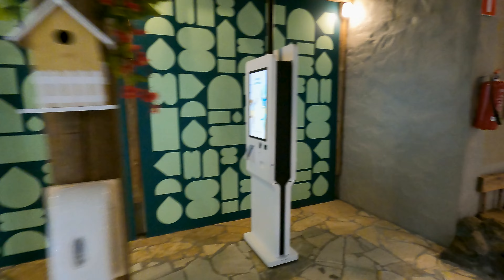Grote en groene Market Dome op Center Parcs De Vossemeren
Een overzicht van de Market Dome op Center Parcs De Vossemeren. Een lekkere pauze nodig voor de volgende activiteit? Onder de palmbomen van de Market Dome kun je van ontbijt tot diner genieten van lekkere maaltijden, bereidt met veel zorg én met seizoens- en biologische ingrediënten.

Eerder toegang tot nieuwe video's? Word dan lid van dit kanaal en krijg toegang tot speciale voordelen: